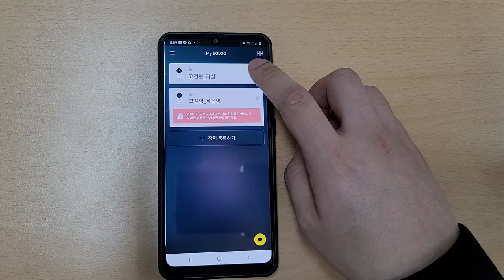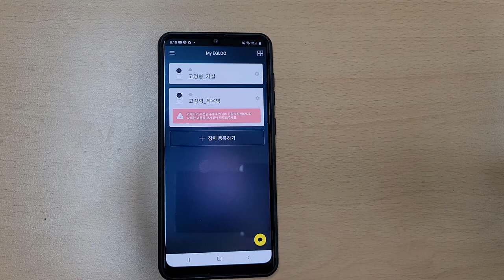장시간 조작 없음 팝업(소리가 포함되어 있습니다.)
장시간 조작업음 팝업에 대한 영상입니다.

해당 제품 : TSC-221, TSC-221A, TSC-321

아이가 잘자고 있는지 궁금해요!  = 이글루 캠 베이비 모드!!!
아이가 잠에서 깼어요.  = 이글루 AI 모드 눈뜸 알림!!
아이가 웃어요  =  이글루 AI모드 웃는 얼굴 스냅샷!!
아이가 울어요  = 이글루 소리 알림!!
아이가 뒤척이네요  =  이글루 모션 알림!!

대한민국 대표 가정용 CCTV!!
국민 카메라 이글루 캠!!
국가대표 카메라!!